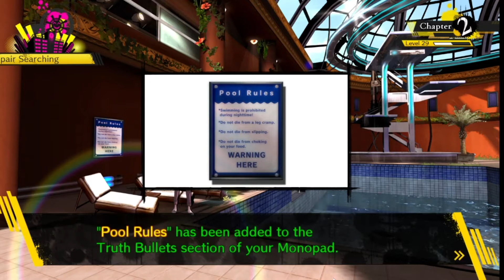Danganronpa V3: Killing Harmony First Playthrough #15 "I called it"